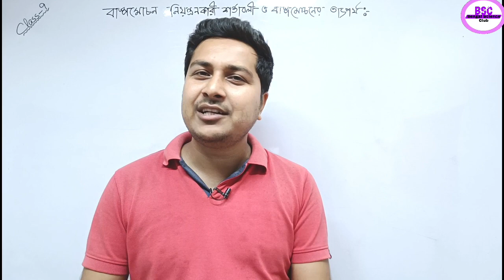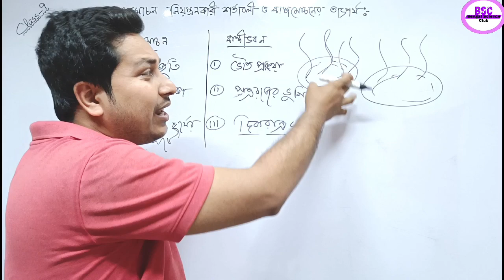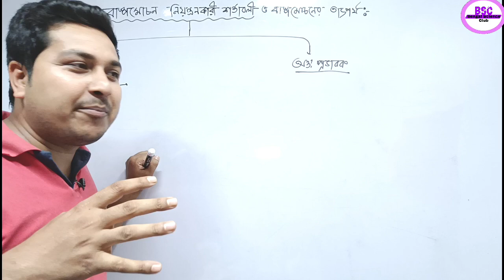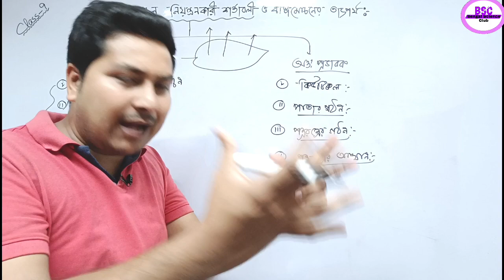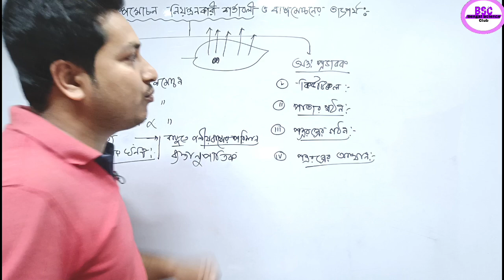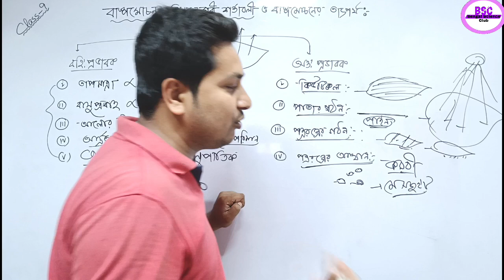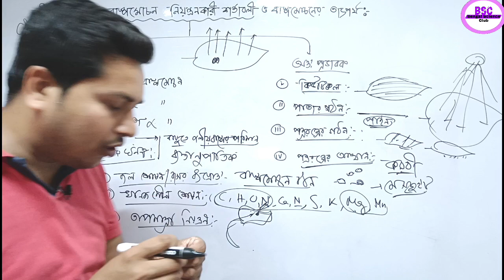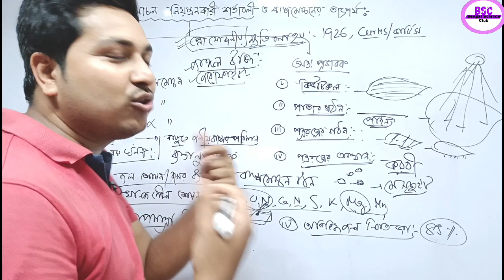Class9 Chapter-3 বাষ্পমোচন/Transpiration Part-2/ANM-GNM/Photosynthesis/lifescience জৈবনিক প্রক্রিয়া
বাষ্পমোচন part-1

Photosynthesis part-1

Photosynthesis part-2

photosynthesis part-5

Chapter=1 part=1

Chapter=1 part=2